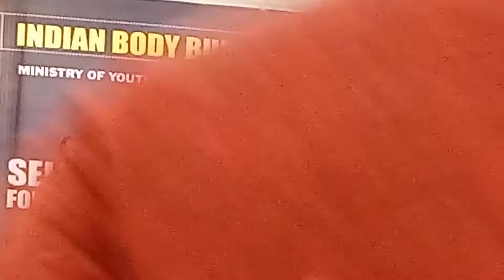selection trial for Asia and World ibbf 2022. himachal pradesh. physical challange.